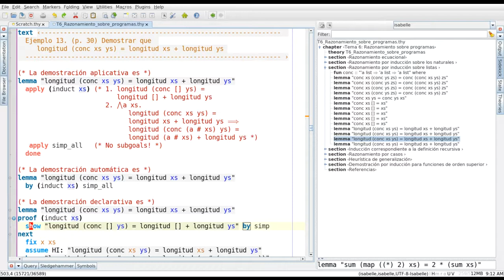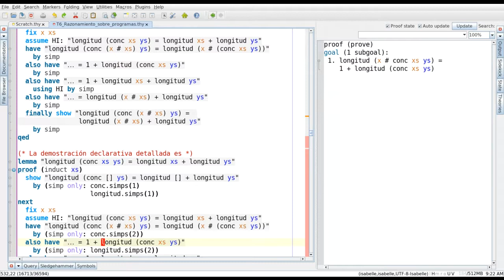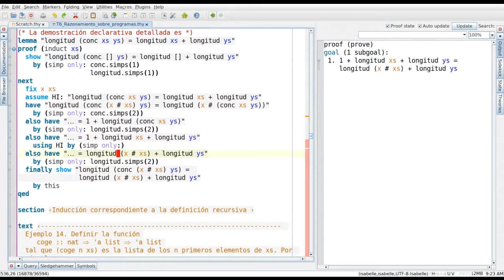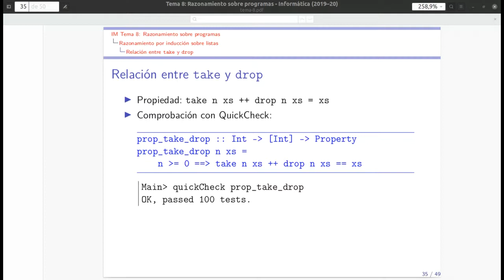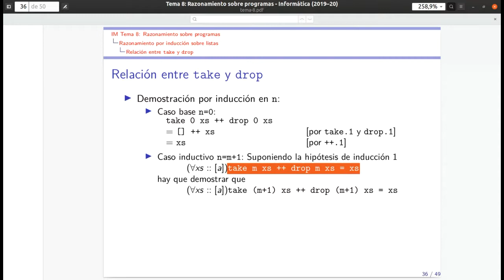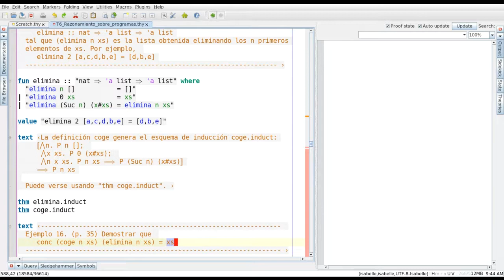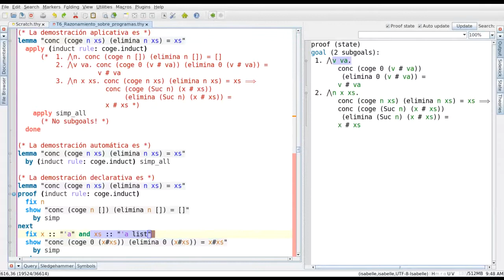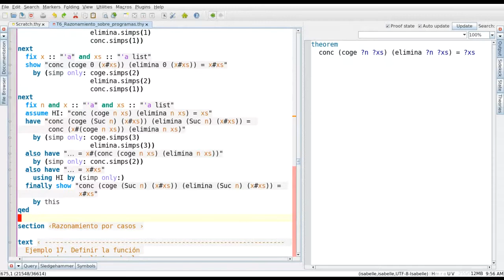Razonamiento sobre programas con Isabelle/HOL (Parte 3 de 5)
3ª parte del estudio del razonamiento sobre programas con Isabelle/HOL. El vídeo es una grabación directa de clase dada mediante videoconferencia.